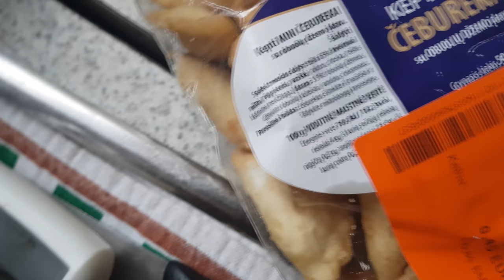Nauji Draugai Mūsų Gatvėje!?? Tie Šuniukai Vis Neatstoja Nuo Manęs?!!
Taigi, dar viena diena, bet esmė tame, kad tokia biški kitokia diena vlogo atžvilgiu, ta prasme biški prastokas vlogas, bet nieko nepadarysi, ačiū jums už jūsų palaikymą ir judam toliau, iki ryt :)

"GYGJTYT"